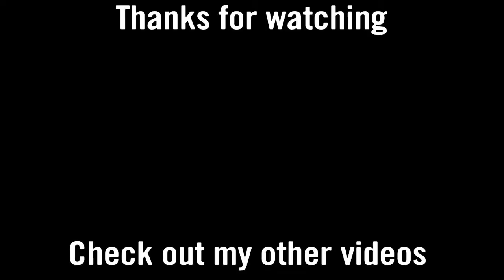GTA 5 is the god of games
GTA 5. Hope you enjoy